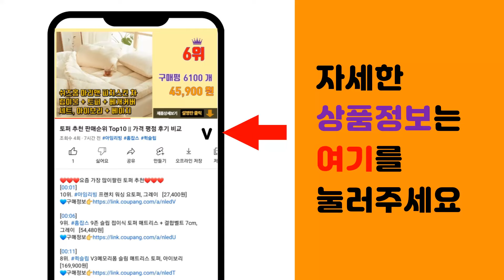다이소선반 추천 판매순위 Top10 || 가격 평점 후기 비교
❤️❤️❤️요즘 가장 많이팔린 다이소선반 추천❤️❤️❤️

[00:01]
10위. 코멧 홈 길이조절 접시 정리대, 화이트 [5,440원]

[00:06]
9위. 코멧 홈 길이조절 접시 정리대, 블랙 [5,120원]

[00:11]
8위. #1+1 무타공 접착식 욕실 선반 세트 300 접착 패드 포함 화장실 정리 일자형 정리대 알   [12,800원]

[00:16]
7위. 코멧 홈 3단 수납 선반, 화이트, 1개 [13,990원]

[00:21]
6위. 포원밀리언 압축 옷장선반, 24cm(30-40) 선반무료증정, 1개 [5,000원]

[00:26]
5위. 코멧 이동식 틈새 선반, 화이트, 1개 [11,490원]

[00:31]
4위. MF 귀여운 접이식 미니 선반 2단, 화이트 [2,810원]

[00:36]
3위. 코멧 적층형 3단 공간박스 그레이, 1개 [11,790원]

[00:41]
2위. 확장형 다용도 정리 선반, 화이트 [5,730원]

[00:46]
1위. 모던홀릭 다용도 압축선반, 화이트 [11,900원]